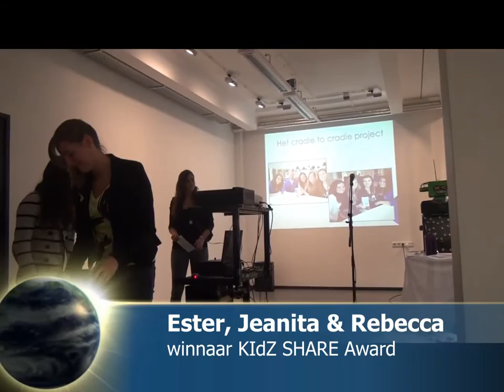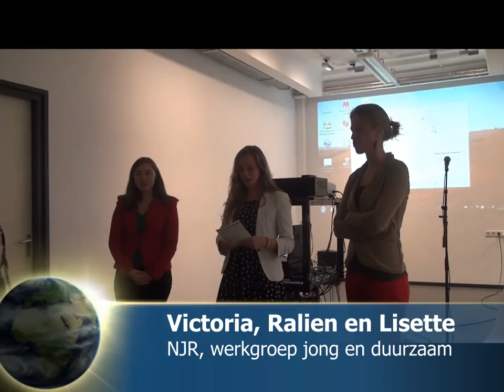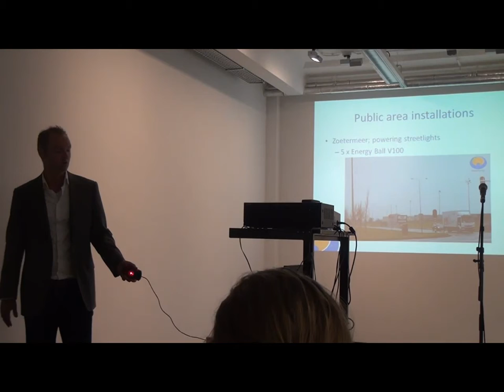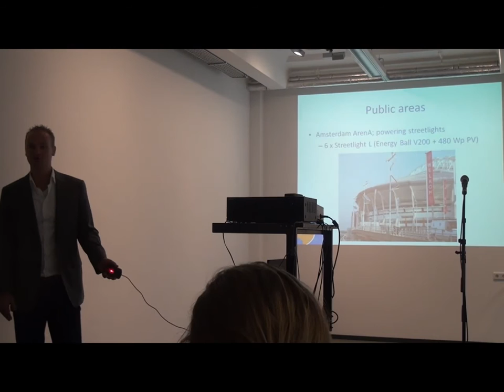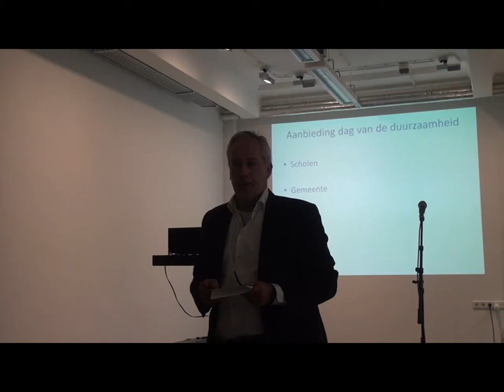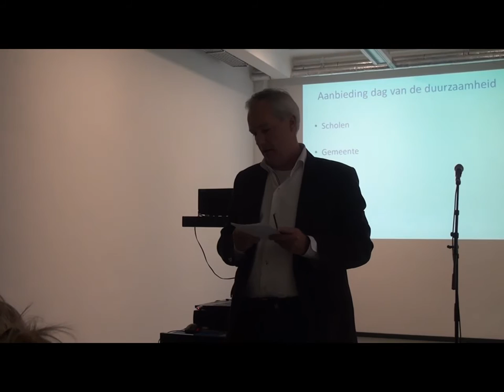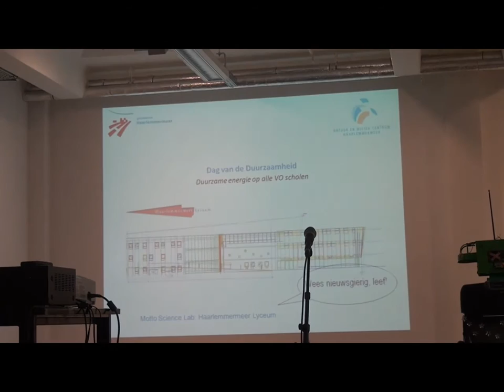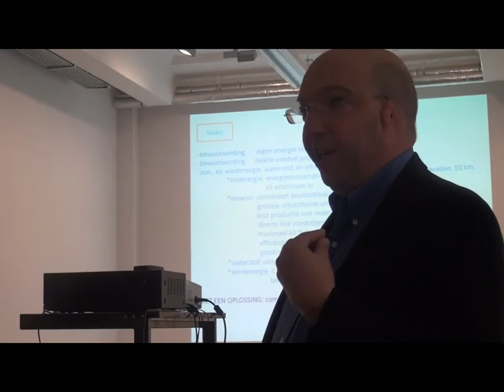Dag van de Duuurzaamheid Haarlemmermeer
de toon is weer gezet. Haarlemmermeer vraagt meer tijd en ernergie voor Duurzaamheid in het onderwijs